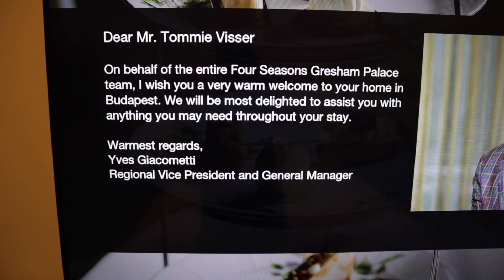Training towards the European Championships in Budapest! | Begijnhoeve | Weekvlog #24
Tommie leaves the Begijnhoeve behind to travel to Budapest where he trains student Anastasia as she will be participating in the Dressage European Championships. Rob is preparing Fabiola and Fetiny for special training from expert Bastiaan de Recht and groom Filip explains how he got over his depression thanks to working with horses.

In this weekly series, Tommie and Rob will take you along in the building process and give you an impression of their lives including their beautiful horses and cute dogs “Louis” and “Gijs”.

Welcome to Begijnhoeve!
De Begijnhoeve is the Dressage Equestrian center in Europe where the mix of Passion, Fun, Knowledge, and Skills gives you and your horse the best care possible.

Rob van Puijenbroek - 37 years old.
Grand Prix dressage rider and CEO of the Begijnhoeve.
Married to Tommie Visser and together they are building the dream Begijnhoeve 2.0.
His dream; Competing at Grand Prix level with a self-bred Begijnhoeve horse.

Tommie van Puijenbroek - Visser - 36 years old.
He started his dressage career at the age of 12. Competed at Grand Prix level with several horses.
His dream; Offering the complete package to young people, starting by buying the right horse, train them, and help the young dressage talents to succeed at competitions. Teamwork makes the dream work!